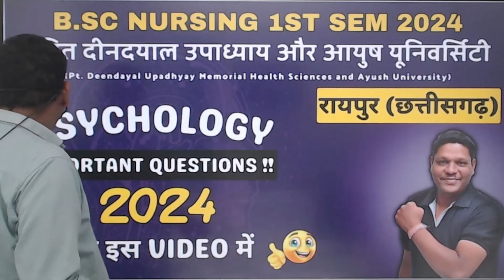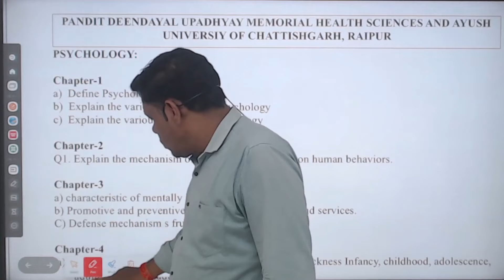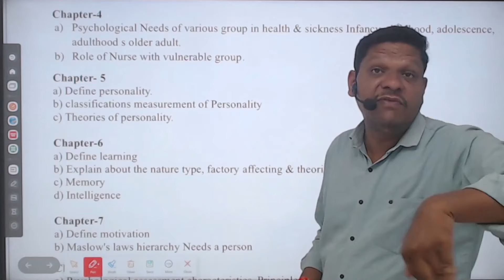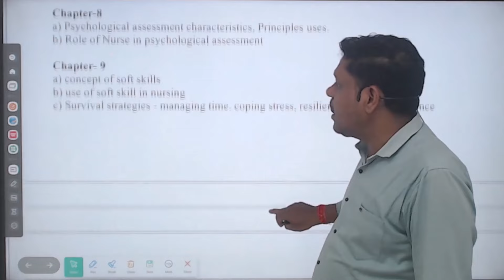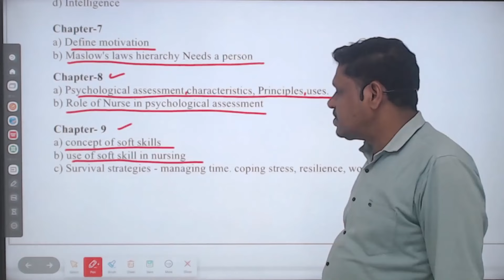Aayush and Pt. Deendayal Upadhyay BSC Nursing 1st Sem: Imp Questions OF PSYCHOLOGY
IN THIS VIDEO DISCUSSED ABOUT THE Pt. Deendayal Upadhyay Memorial Health Sciences and Ayush University BSC Nursing 1st Semester: Important Questions OF PSYCHOLOGY

Pt. Deendayal Upadhyay Memorial Health Sciences and Ayush University of Chhattisgarh, formerly Pt. Deendayal Upadhyay Memorial University, is a state university located in Raipur, Chhattisgarh, India.

aayush and pt. deendayal upadhyay bsc nursing 1st sem

dy patil bsc nursing college pune

kgmu medical college lucknow bsc nursing hostel

ayodhya vidyapeeth college of nursing and paramedical science

dr ysr university of health sciences bsc nursing

kgmu post bsc nursing

bsc nursing in ddu gorakhpur university

bsc nursing students experience

dy patil college of nursing pune

kgmu se bsc nursing kaise kare

lhmc medical college bsc nursing

pgimer post basic bsc nursing 2023

mpmsu bams 1st year question paper

gonard college of nursing and paramedical science

post bsc nursing colleges in maharashtra

bsc nursing 1st semester exam date 2023 abvmu

pbbsc nursing entrance exam 2022

b.sc nursing 1st semester exam date 2023

knruhs b.sc nursing notification 2023

dr ntr university of health sciences bsc nursing

ayush short note in community health nursing

convocation ceremony of bsc nursing

kgmu bsc nursing online classes

bsc nursing entrance exam question paper kgmu

pandit deendayal upadhyay nursing college

pandit deendayal inter college

dindayal upadhyay college delhi

deen dayal college of nursing karnal

deen dayal upadhyaya college mathura

kurji nursing college patna

deen dayal upadhyaya college sitapur

pandit deendayal upadhyay university gorakhpur

pandit deendayal upadhyay university mathura

pandit deen dayal upadhyay

pt deen dayal upadhyay

pandit deendayal upadhyay university

introduction pandit dindayal upadhyay

pandit deendayal upadhyay medical college rajkot
 bsc nursing psychology most important questions

bsc nursing 1st year nursing foundation notes

abvmu bsc nursing psychology important questions

bsc nursing 1st year online classes in hindi

bsc nursing 1st year anatomy and physiology

bsc nursing 1st year books pdf download

bsc nursing 1st year books

bsc nursing 1st year exam date 2022

bsc nursing first year anatomy class

bsc nursing first year online classes

pandit deendayal medical college rajkot

nursing college in bihar

aayush university raipur

ayush university raipur

ayush university raipur exam form kaise bhare

bsc college in raipur

cg ayush counselling 2023

bams college in chhattisgarh

ayush university gorakhpur

ayush university enrollment form

ayush university kurukshetra

dj ayush zone bilaspur

kalinga university raipur me kon kon se course hote hai

kalinga university college raipur

mats university raipur hostel

mats university raipur chhattisgarh

mats university raipur campus tour

ayush university

up ayush vacant seats

up ayush college list 2023

sru raipur campus tour

pt ravishankar shukla university raipur

sru raipur

ts ayush counselling 2023

ts ayush cut off 2023

uiet hoshiarpur campus tour

pt. jawahar lal nehru memorial medical college raipur